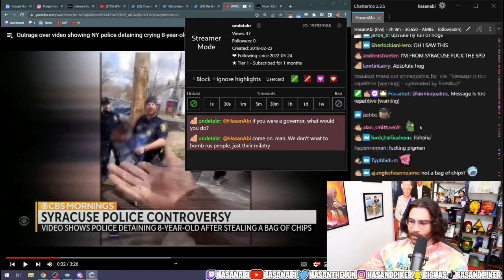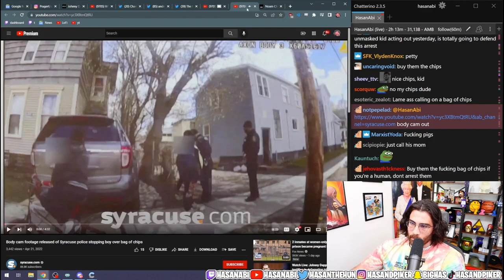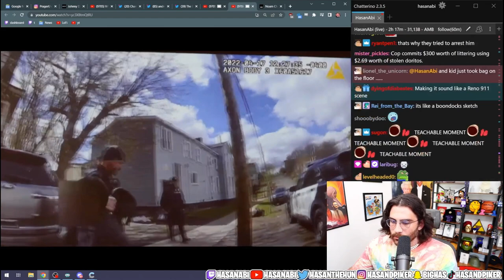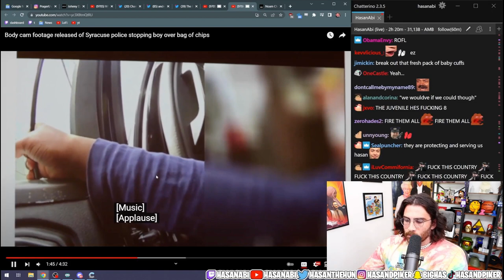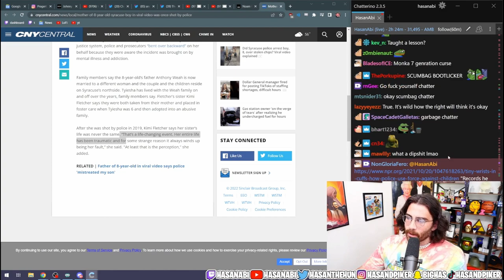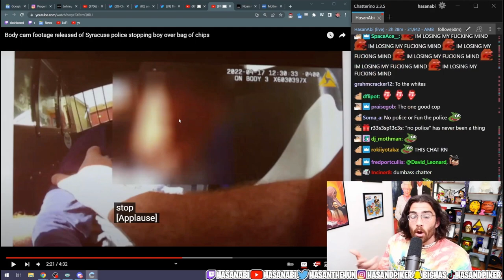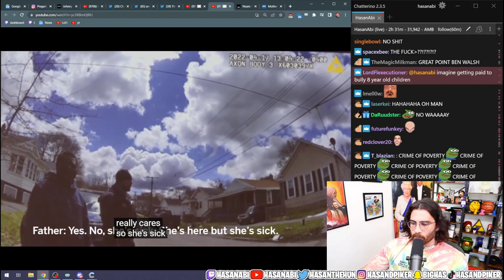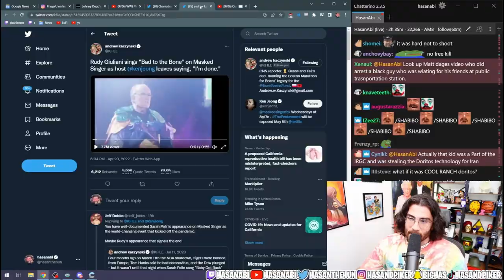HasanAbi reacts to NY Police Arrest 8YEAR OLD for STEALING Chips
Hasan reacts to NY Police arrest and man handle an 8 year old black boy for stealing a bag of chips, if this amount of excessive physical power is need to  handle such a minor situation then shouldn't the "training" of the police officer be in question?